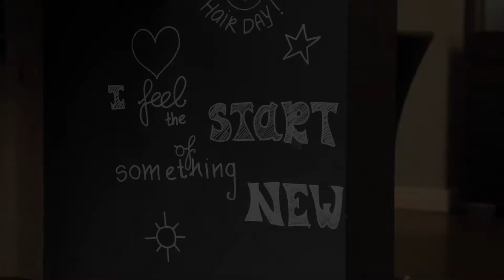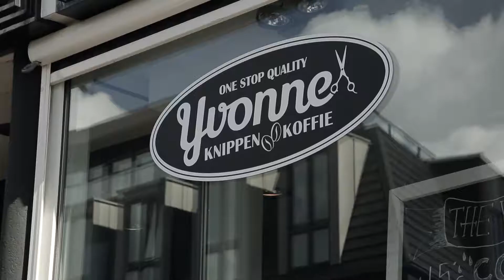Compact Video - video productie van concept tot realisatie